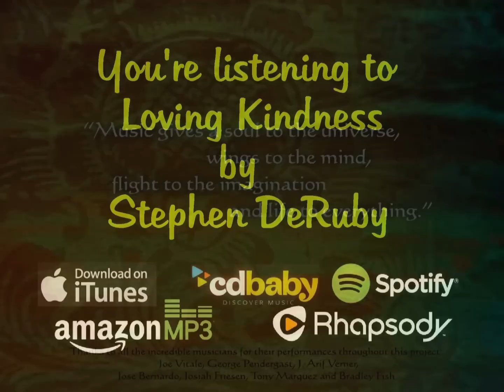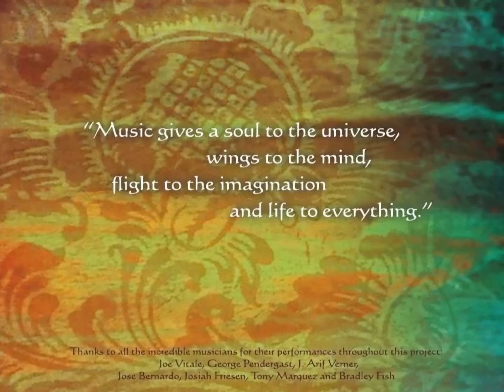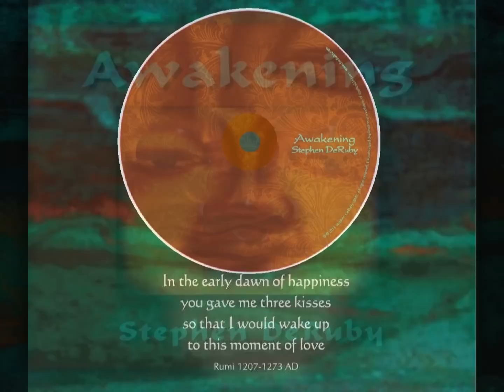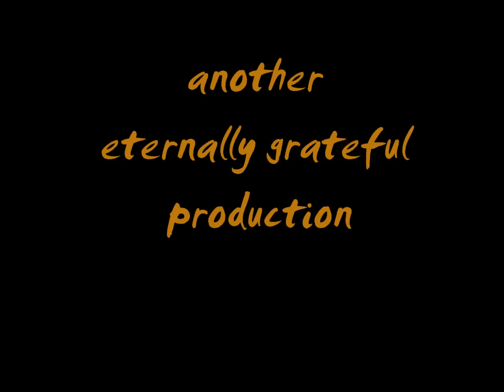NEW CD from Stephen DeRuby, Hear full track: Loving Kindness from Awakening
This album is a celebration of our awakening to the wonder of this moment. In joy !
On this track I'm playing the Guzheng (Chinese harp) and Flute. Guitar is by J. Arif Verner